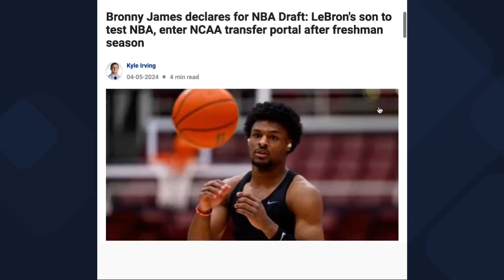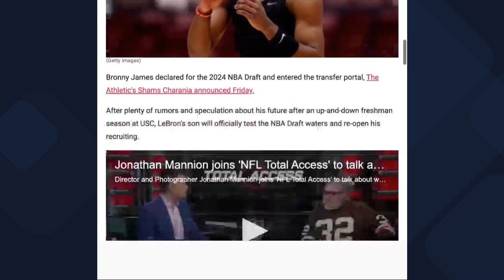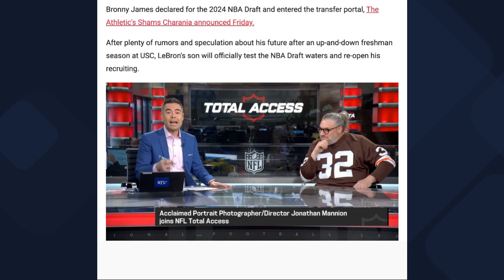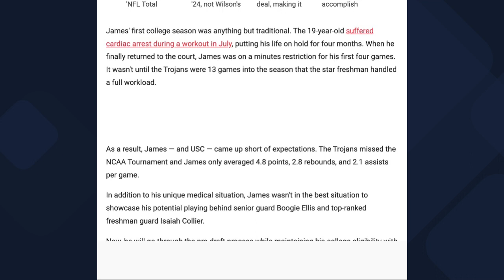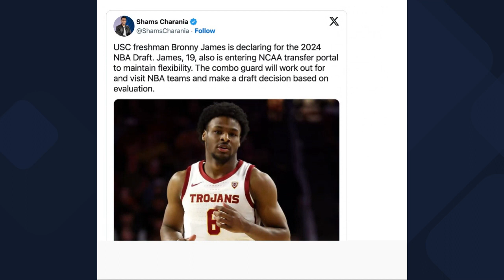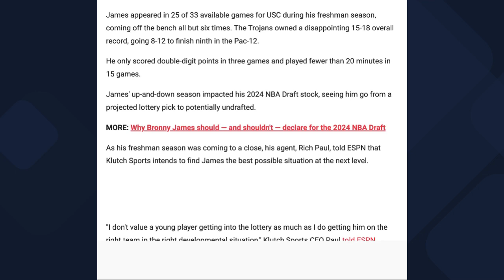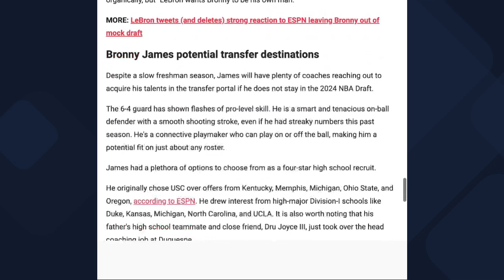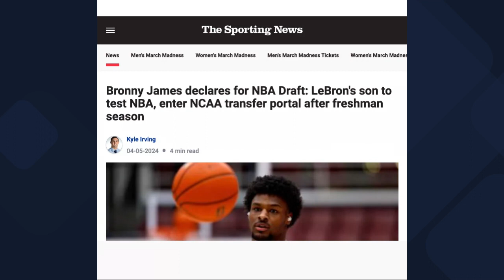BREAKING NEWS!! Bronny James Declares for the NBA Draft || The Rise of a King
THE PORTER PERSPECTIVE: Welcome to “The Porter Perspective” hosted by Elijah Porter, a medium tailored for men seeking to navigate the intersections of law, culture, and manhood. Join us as we delve into thought-provoking discussions aimed at providing teachable moments, invaluable life lessons, and actionable insights for men striving to improve themselves. With a focus on cultivating a ruling class mentality for Black Men, our podcast explores topics ranging from personal development and leadership to legal principles and societal norms. Tune in for engaging conversations that challenge, inspire, and empower men to become the best versions of themselves in every aspect of their lives. Welcome to a space where growth, wisdom, and masculinity intersect. Welcome to “The Porter Perspective.”

ATTORNEY PORTER: As a legal strategist and commentator, Elijah Porter, Esq., CEP® is an Atlanta native with an asset protection firm that focuses on wealth preservation and legacy planning. The development of men as leaders in their home, community and abroad is part of his life’s mission to  help Black Men plan for the next 100 years. He credits the bedrock of his 100 year plan to Proverbs 13:19 and allows God to lead his steps along the way.